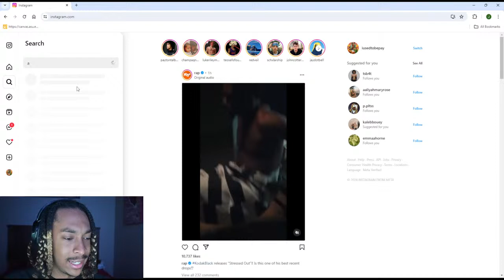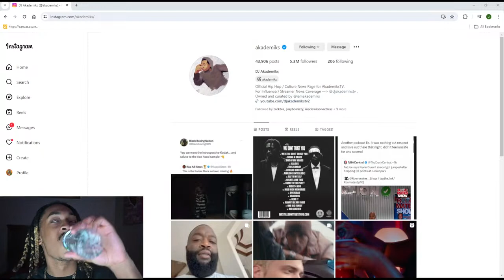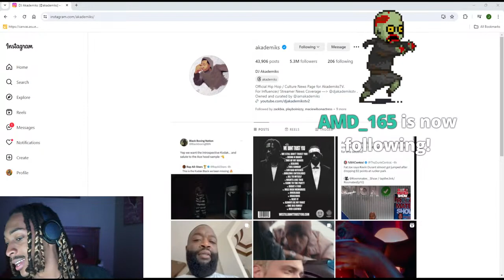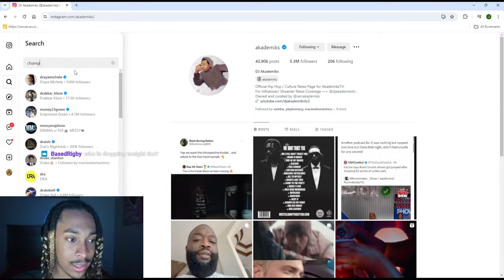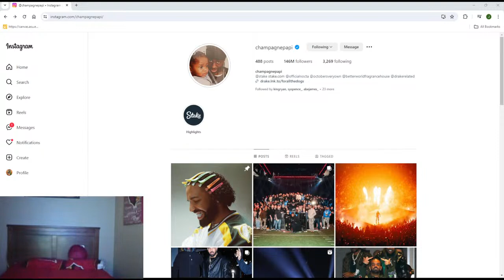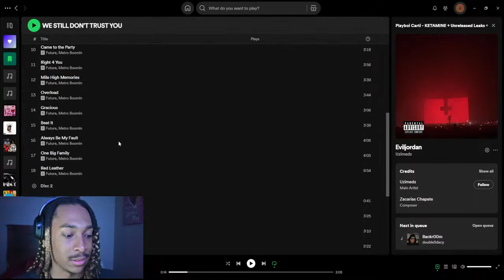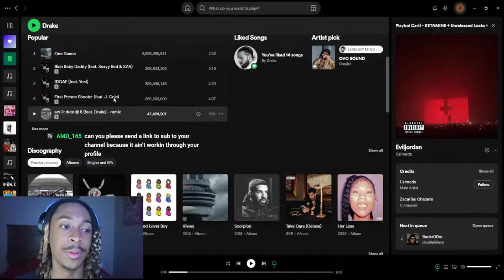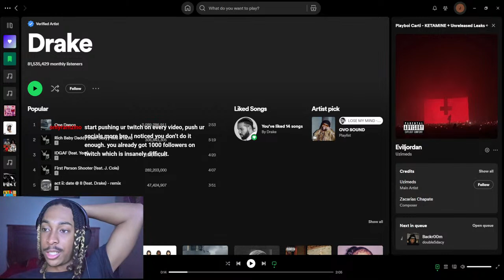New music friday, will drake respond??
Speaking on hiphop